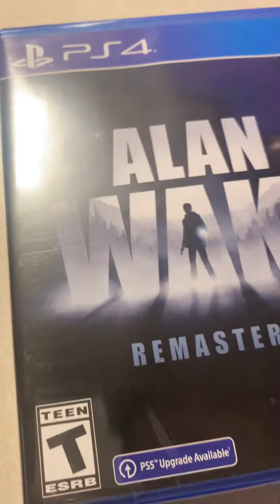PICKUPS Video Game deals Black Friday 2021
These are my Black Friday pickups for 2021. Mostly PS4 and PS5 games. What did you buy for Black Friday 2021?